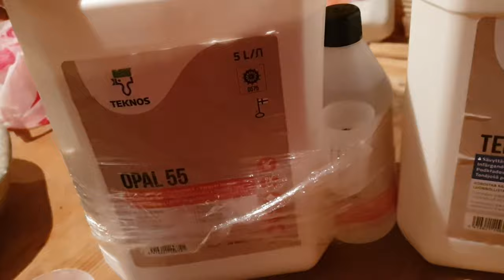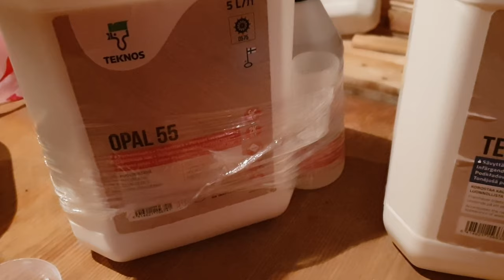Влог.За грибами в лес.Брусника.Изобилие ягод!Дачный влог.Лакируем деревянный пол.Где переночевать?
Влог.За грибами в лес.Брусника.Изобилие ягод!Дачный влог.Лакируем деревянный пол.Где переночевать?Сколько в лесу грибов и ягод!Дары осени !Заканчиваем ремонт на даче,лакируем деревянные полы на даче.Но где нам переночевать?